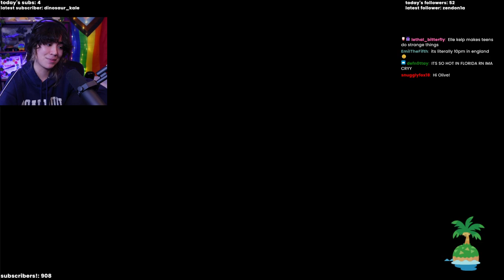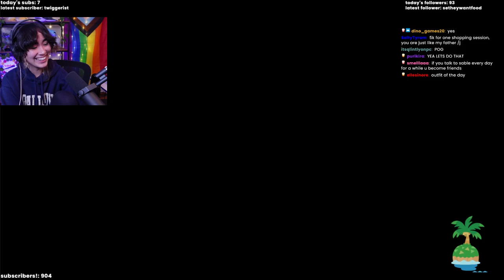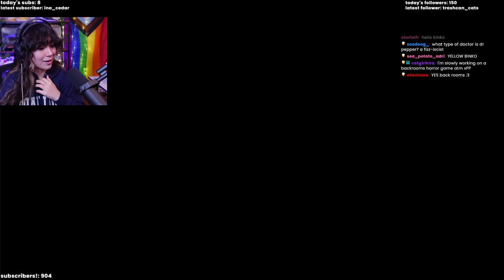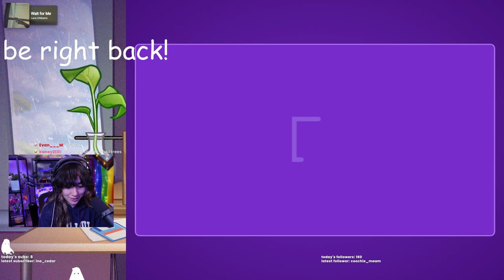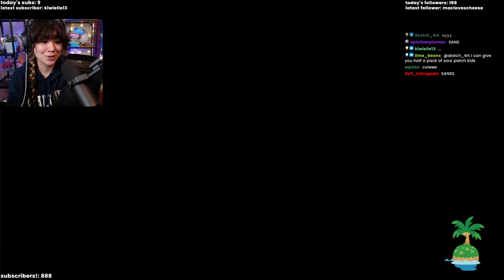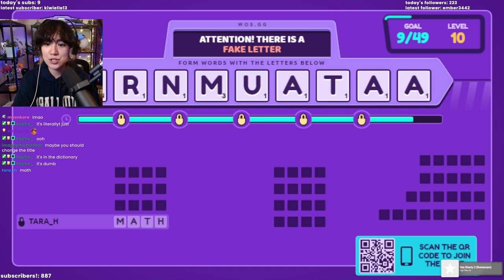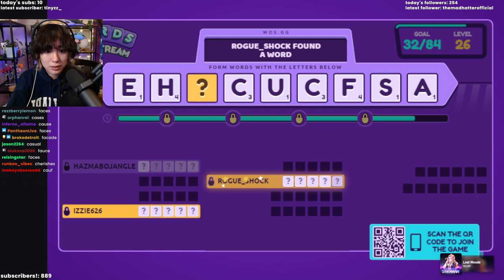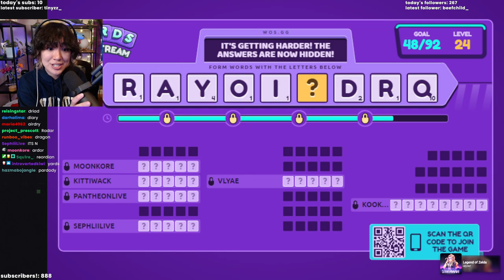Olive plays ANIMAL CROSSING and WORDS ON STREAM!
Chilling with some Animal Crossing then playing Words On Stream :DDD

✮ If you wanna participate in chat, I stream every day over

Streamed: 08/31/22